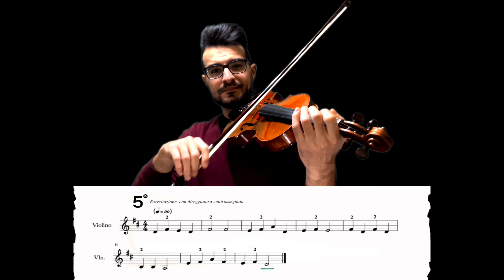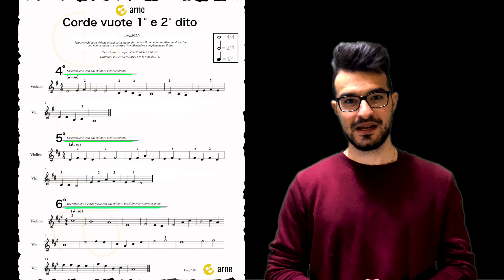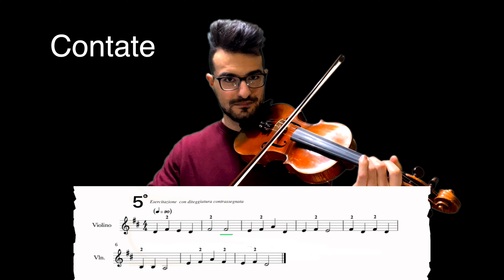Lezioni di violino online No 5 - Il secondo dito - IMPARIAMO IL VIOLINO IN 5 MINUTI - arne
Lezioni di violino online No 5 - Il secondo dito

IMPARIAMO IL VIOLINO IN 5 MINUTI - ARNE

Corso di mini lezioni da 5 minuti circa, in cui imparerete le basi del violino.
Dalla teoria alla pratica.

In questo video imparerete a eseguire piccoli esercizi con le corde vuote, il primo dito e il secondo dito. e a saper distinguere le varie figurazioni musicali.